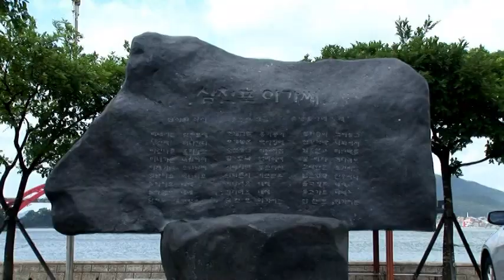가수 조정아 삼천포아가씨 뮤직비디오